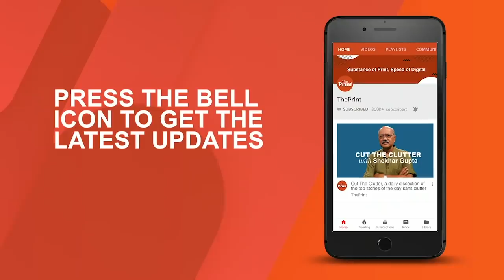Migrant workers from Bihar overwhelm Mumbai's Bandra station in the hope of a ticket back home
As the migrant crisis in the country worsened this week, many state governments permitted special trains to take them home. News of a train from Mumbai's Bandra leaving for Purnea, Bihar Tuesday afternoon had thousands of migrant workers flocking the station and being lathi-carged by the police. ThePrint's Soniya Agrawal and Swagata Yadavar report